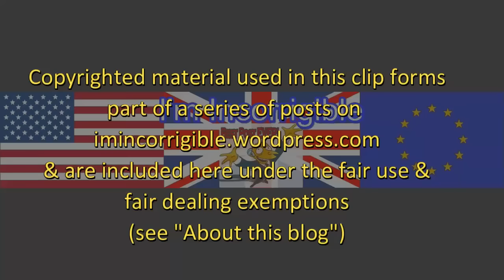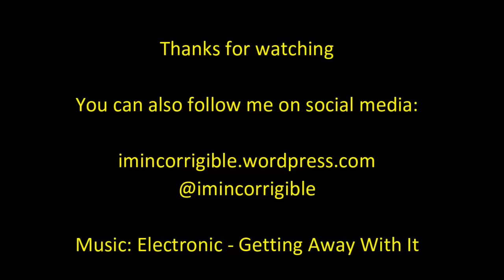David Owen backs Gove's speech on Brexit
Newsnight 19 April 2016